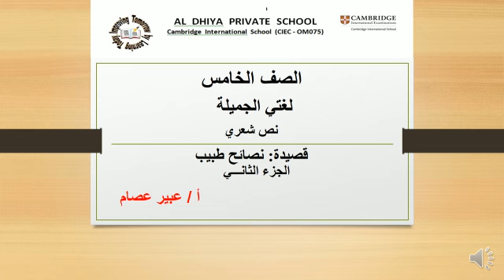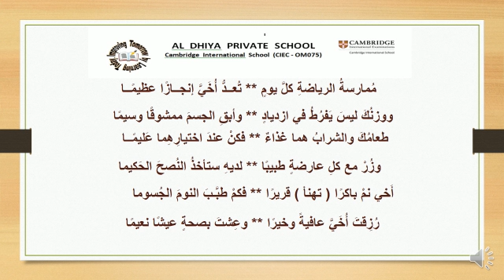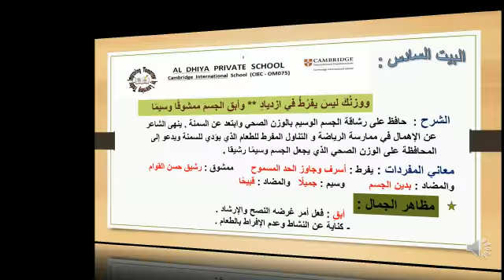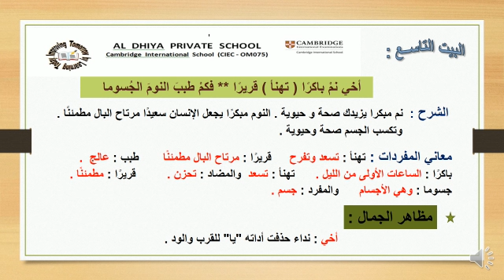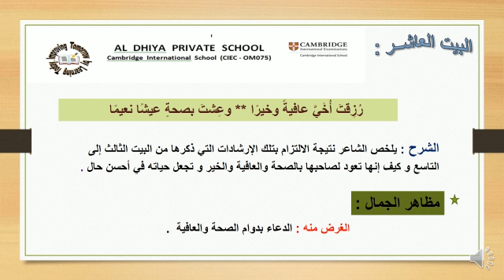شرح نص شعري قصيدة نصائح طبيب الجزء الثاني الصف الخامس أستاذه /عبير عصام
مع تمنياتنا لجميع الطلاب بالنجاح والتوفيق